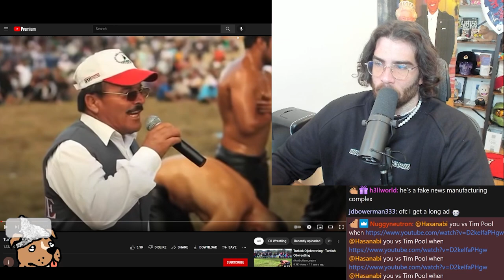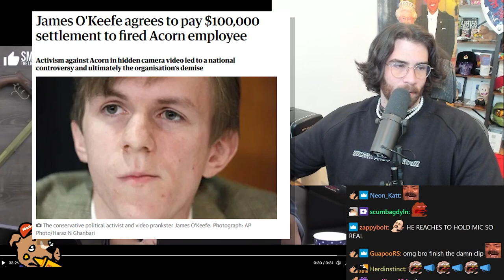Tim Pool Lies About CRT | HasanAbi Reacts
Tim Pool having a JOKER MOMENT

Original Video